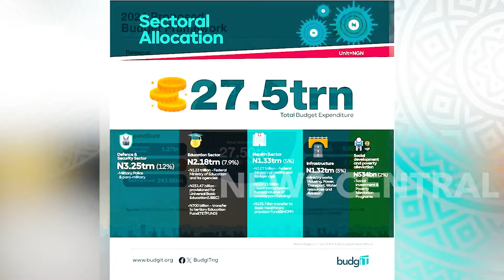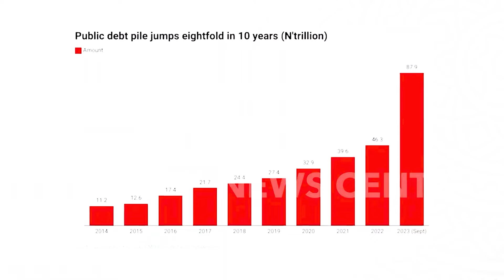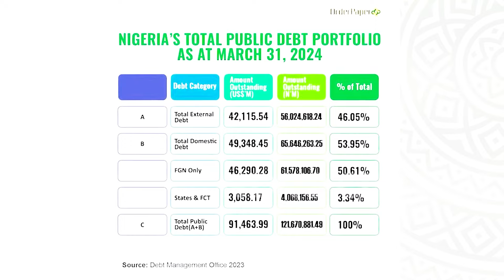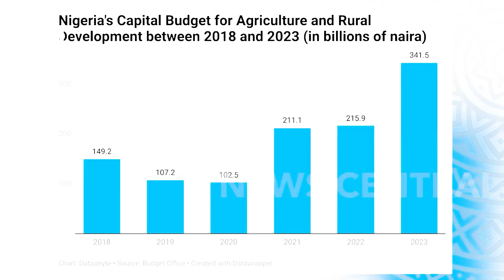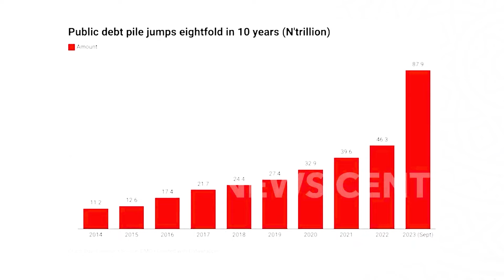Peter Obi SLAMS Tinubu, NASS on cost of governance and proffers solutions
Peter Obi SLAMS Tinubu, Bola Ahmed, President of Nigeria in an interviews on news central live television. Watch what he said on agriculture, government spending and the APC. Peter Obi is the presidential candidate of the Labour Party of Nigeria in the 2023 presidential elections and will run again in 2027 elections. The national assembly of Nigeria is not left out, the Senate and the house of representatives also got serious criticism from Peter Obi on how they run the affairs of Nigeria.

Account Name: Royal Purple Bee Foundation
Bank Name: Access Bank
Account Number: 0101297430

This YouTube channel covers Refresh Nigeria Reaction and Analysis of News from Arise News, Channels TV, TVC News, BBC News, and more.